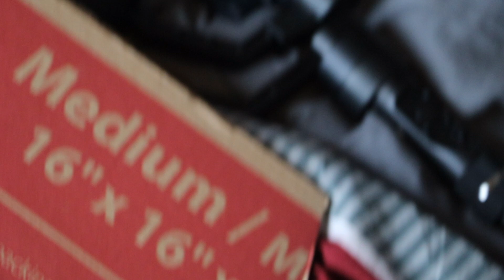Santa Sleigh On Coleman MiniBike?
My camera gear Sony A 6300 and Canon rebel T6S and a rode microphone Pro and a Road microphone go go pro hero and a gopro hero4 black

 What I edit with  are use a Mac to edit edit software is Final Cut Pro X